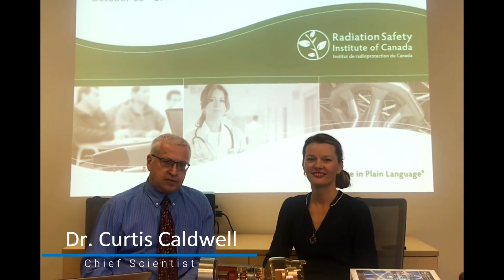X-Ray Safety Officer Course in Vancouver on October 15-17, 2018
Our Chief Scientist, Dr. Curtis Caldwell,  and Executive Director, Natalia Mozayani are coming to Vancouver on October 15-17, 2018 for the X-ray Safety Officer Training.